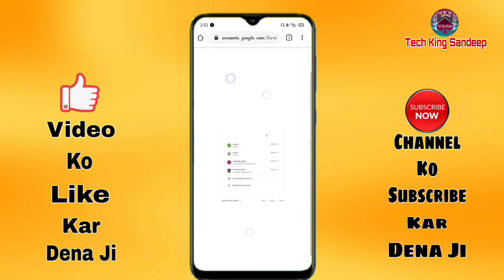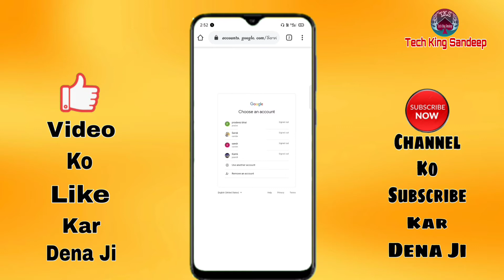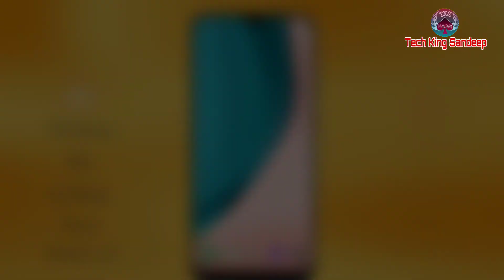YouTube Subscriber Check In Mobile || How To Know Youtube Subscriber Name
Hellow Freinds

About this video - Dosto Is Video Me Mai Apko Batane Wala Hu Ki
To Koi Baat Nahi Kyoki Aaj Mai Apko Is Video Me Step By Step Batane Wala Hu Ki